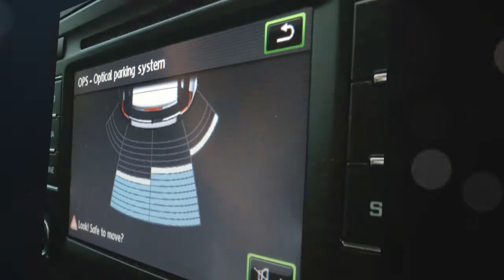Skoda Yeti 1.2 Elegance TSi 110 Petrol Turbo DSG Auto for sale in Honiton, Devon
Skoda Yeti 1.2 Elegance TSi 110 Petrol Turbo DSG Auto for 12995 GBP